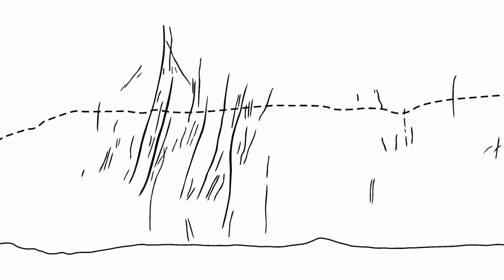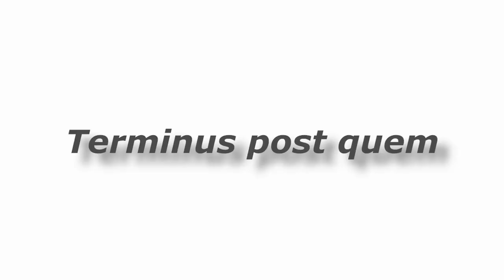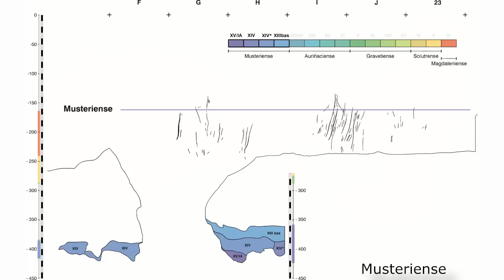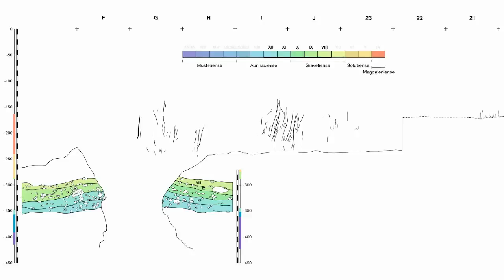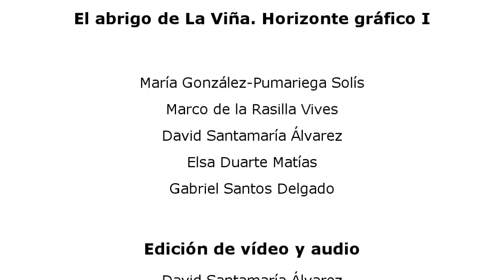El abrigo de La Viña. Horizonte gráfico I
Vídeo presentado en el "Congreso Internacional de Arte Rupestre Paleolítico. Cien años del descubrimiento de la cueva de la Peña de Candamo", celebrado en Oviedo entre los días 3 y 5 de julio de 2014. Título de la ponencia: "Relación entre la estratigrafía y los grabados parietales del primer horizonte gráfico del abrigo de La Viña (La Manzaneda, Oviedo, Asturias)".